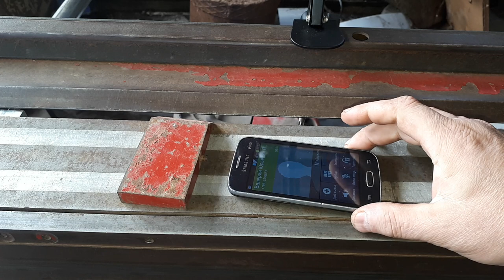Испытал телефон электромагнитным станком.Или сломал станок за 6 минут.Читайте описание к видео.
Цена станка 10 000 долларов.
Это конечно интересно- испытать сотовый телефон в магнитном поле электромагнитного станка. Но все бы не чего, только станок вышел из строя в конце эксперемента.
  Тут, в описании буду описывать не исправности найденные в станке.
  Пока пришлось заменить диодный мост 3510. Но, что-то неисправно кроме него
  Вы ,надеюсь, понимаете, чтостанок сломался не от телефона.